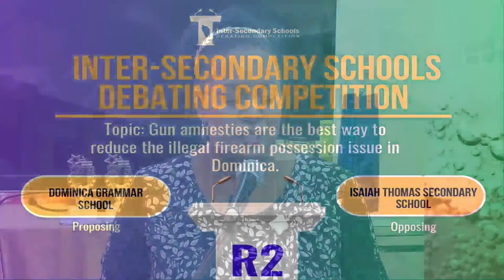Inter-Secondary Schools Debating Competition- Round 2 DGS vs ITSS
Inter-Secondary Schools Debating Competition- Dominica,
Dominica Grammar School - Proposing & Isiah Thomas Secondary School - Opposing
Topic: Gun amnesties are the best way to reduce the illegal firearm possesion issue in Dominica